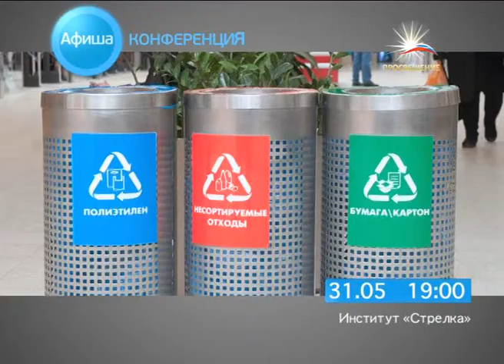Рубрика «Афиша» 31 мая на телеканале ПРОСВЕЩЕНИЕ